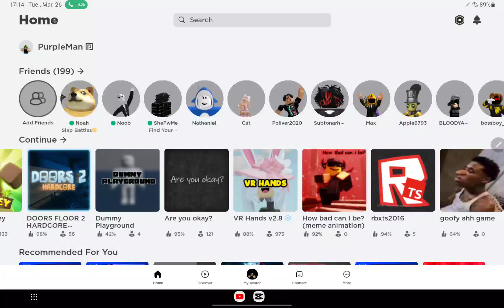ending the vid once someone picks me up in VR hands